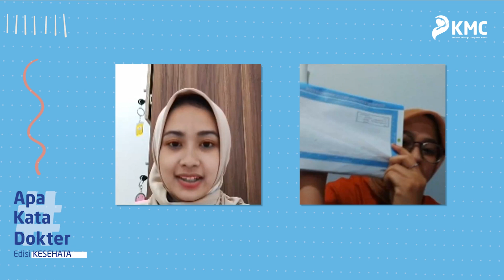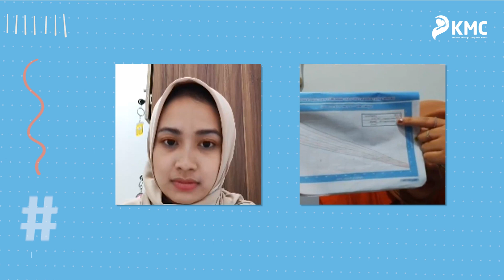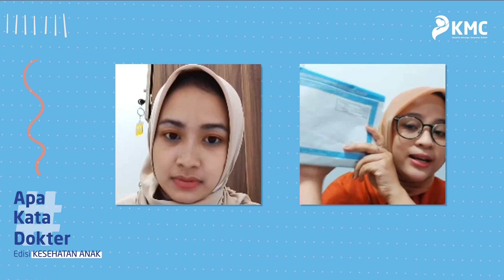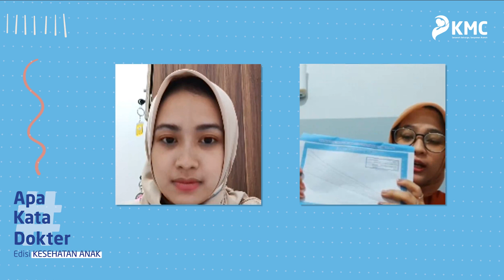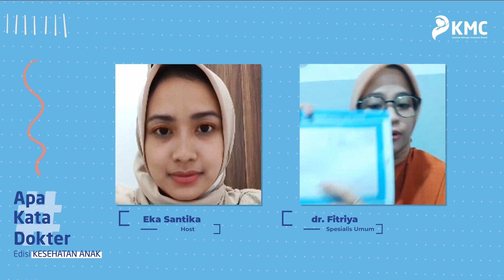LiveInstagramKMC: Kenali Obesitas Pada Anak Sejak Dini bersama dr. Fitriya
Perlu moms ketahui, sebagai orang tua pasti selalu ingin memberikan gizi yang cukup bagi sang buah hati. Tapi ada hal penting juga yang perlu moms ketahui loh, yaitu Kenali Obesitas Pada Anak sejak dini.

Mengapa moms perlu mengetahui hal ini? Karena dengan kita bisa mendeteksi Obesitas Pada Anak, kita bisa tahu porsi makanan dan gizi yang tepat dan seimbang pada anak agar tidak terjadi kegemukan yang dapat membahayakan sang buah hati kelak.

Ingin tahu seperti apa penjelasannya? Cek video berikut ini ya!
Jika ada pertanyaan seputar dunia kesehatan dan ingin kita bahas bersama dokter yang berkompeten, bisa langsung tulis di kolom komentar ya! 🥰

Jangan lupa! Untuk Download Apps Klinik Mutiara Cikutra